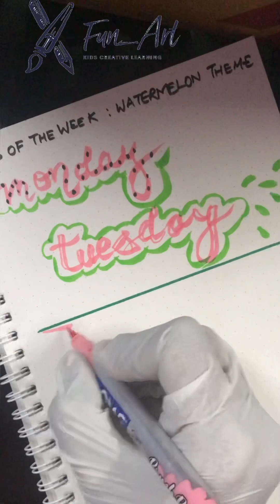days of the week in watermelon 🍉 style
How to write days of the week in a customised way

Watermelon theme weekdays